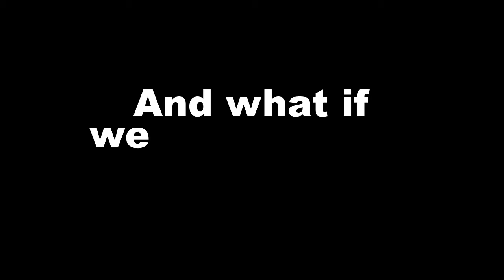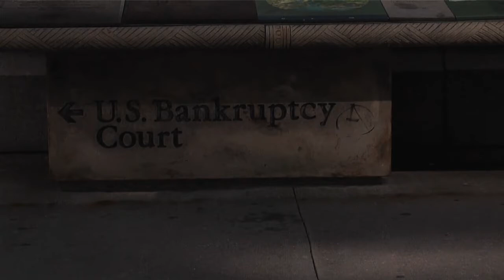Dear America Trailer